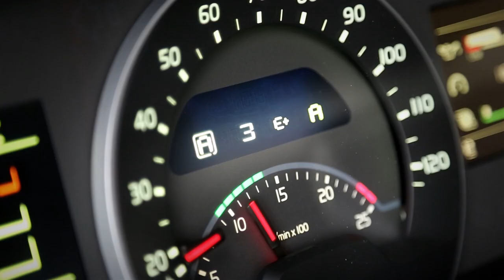Volvo Trucks - 5 things that make I-Shift Dual Clutch outstanding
Volvo Trucks' unique I-Shift Dual Clutch gearbox is the series-produced hero starring in successes like The Flying Passenger, The Iron Knight and Volvo Trucks vs Koenigsegg. Find out what makes it so exceptional.